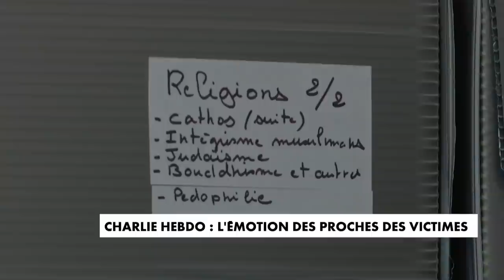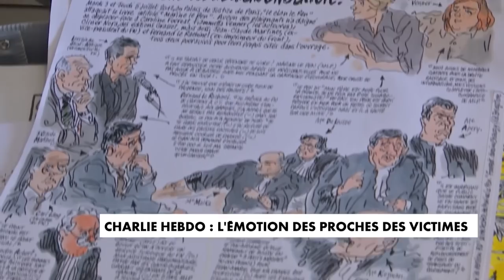Charlie Hebdo : le témoignage de la veuve de l'une des victimes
Le procès des attentats de Charlie Hebdo, de Montrouge et de l'Hyper Cacher débutera ce mercredi. Les proches des victimes appréhendent ces longues semaines alors que certains, comme la veuve de Tignous, dessinateur, pensaient que ce procès ne se tiendrait jamais.
Elle continue de faire passer le message de son mari en publiant tout ce qu'elle retrouve ayant été fait par l'artiste, pour se reconstruire.